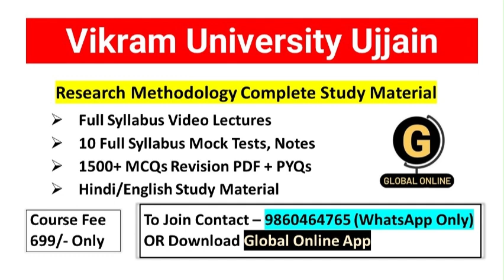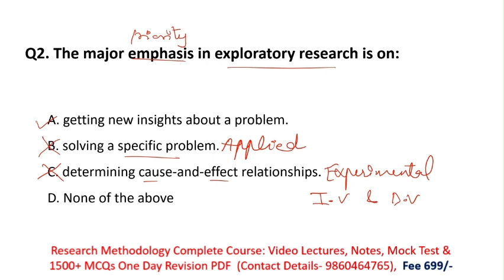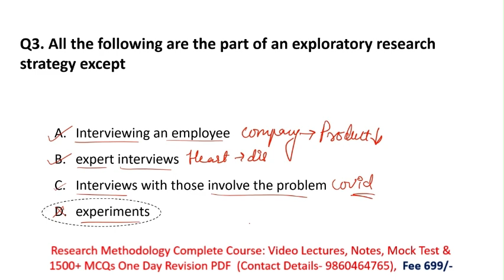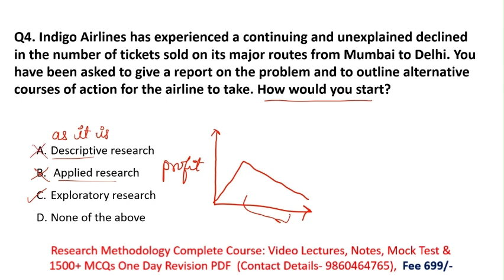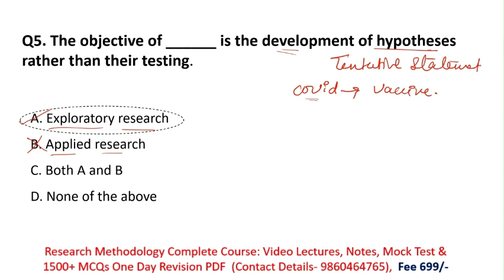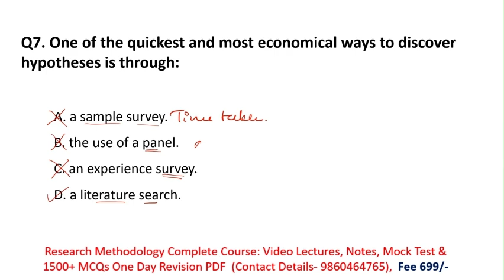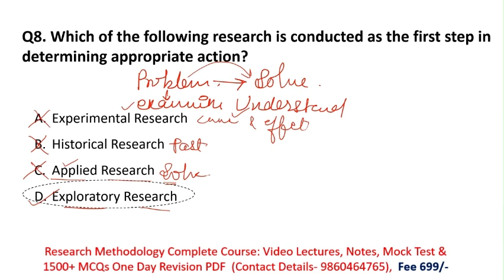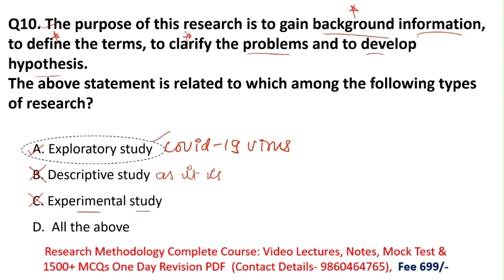Exploratory Research | Research Methodology | Vikram University PhD Exam 2024 | Lec 4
In this video discuss Research methodology topic Exploratory Research
Hello Aspirants,
Vikram university Ujjain PhD Application notification 2024 is out. Exam date 30june ..Exam will have
50% part of reearch methodology(part 1) and 50% part of core subject(part 2)
1. Full Syllabus Notes,
2. Full syllabus Test Series
3. 1500+ MCQ Set with answers
4. Full Syllabus Video Lectures

You will be added to our Paid WhatsApp group. Fee is just 699. Message On 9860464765 (Whatsapp Only) to Join Downloade App

           1.UGC NET ECONOMICS
           2.UGC NET COMMERCE
⏩ KSET
⏩ APSET
⏩ MHSET Chemistry
⏩ MHSET Economics
⏩ MHSET Commerce
⏩ MHSET Management
⏩ TNSET Paper 1
⏩ TNSET Chemistry
⏩ TNSET Economics
⏩ TNSET Commerce
⏩ TNSET Management